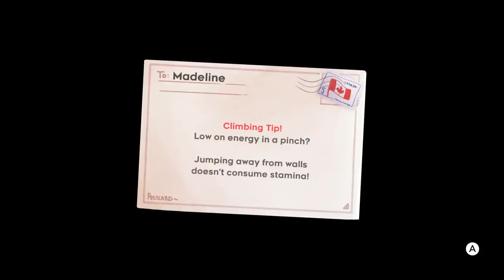Celeste - #5 - Enter the Dinosaur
Edited by Carrie & Daniel Floyd